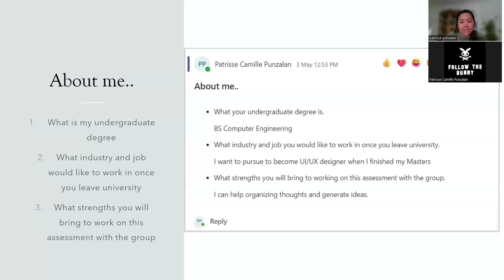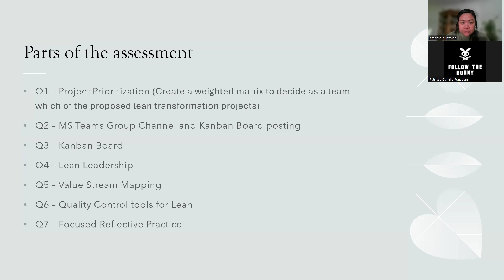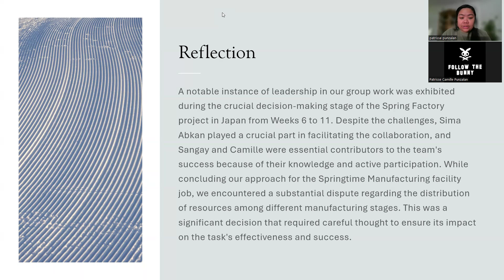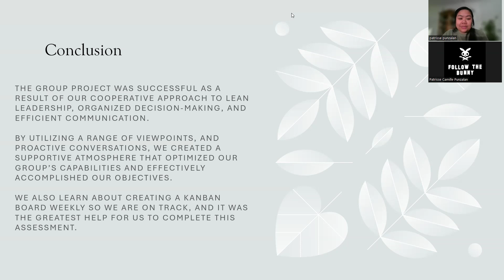ASSESSMENT 2B - Patrisse Punzalan 12247586 Presentation